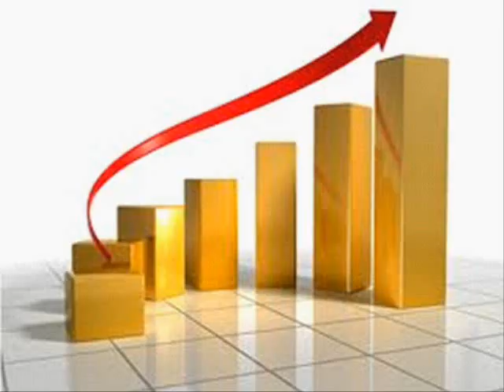spadalemos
Publicidade empresarial de consultoria para gestão de negócios